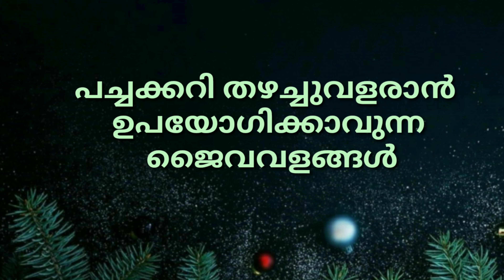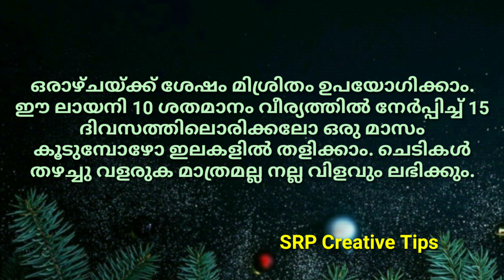പച്ചക്കറി തഴച്ചു വളരാൻ ജൈവവവളങ്ങൾ